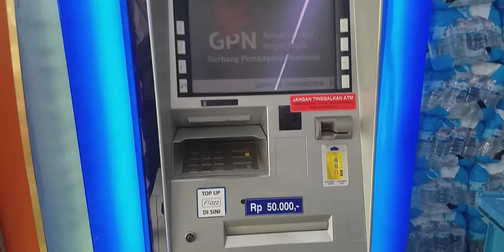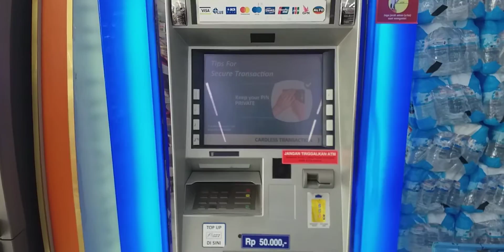Atm bca indomaret kodam 521f